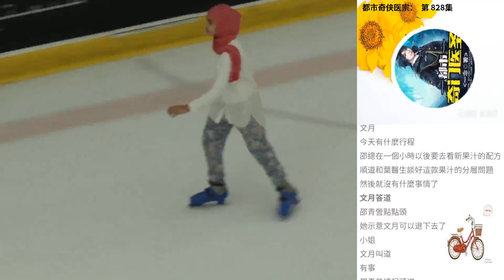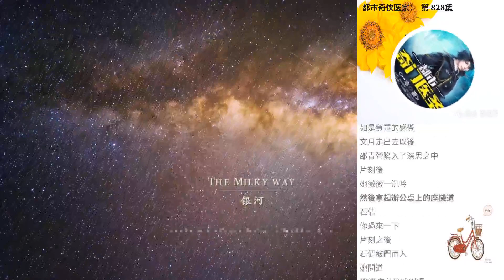都市奇俠醫宗： 第 828集